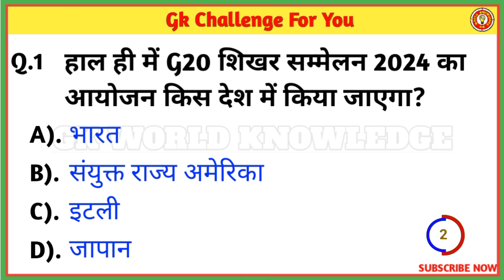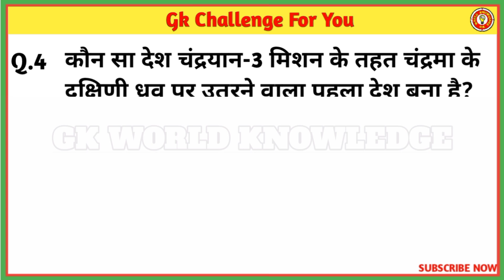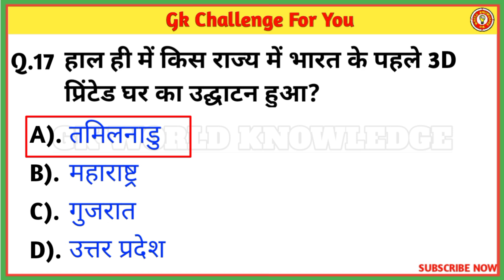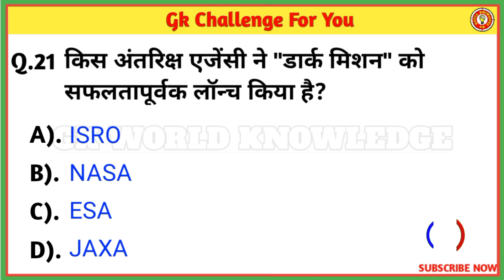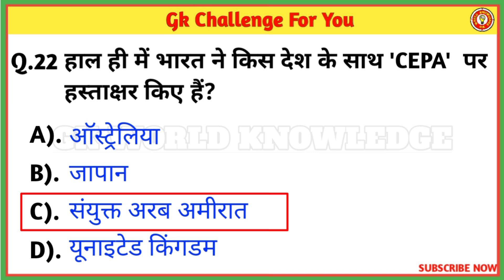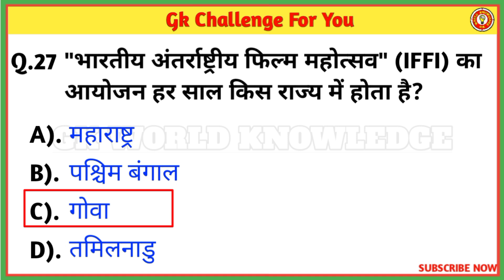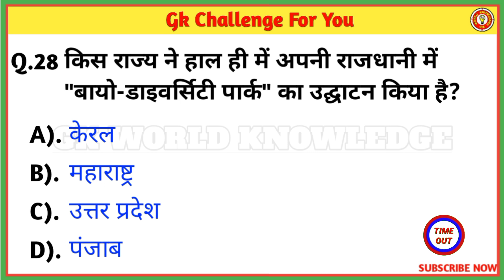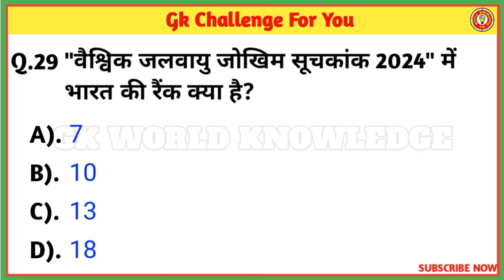GK Questions || GK in Hindi || General Knowledge Questions and Answers || Gk Quiz || Gk ke Questions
Gk quiz most important question of general knowledge.
🥀Cover topic in this video🤗
Your queries.. 👇👇
 ➡Gk
 ➡Gk question
 ➡General knowledge
 ➡Ssc mts gk gs
 ➡Competitive exams
 ➡Ssc adda 247
 ➡Gk quiz
 ➡Ssc mts gk
 ➡Current affairs
 ➡Gk question and answer
 ➡Lucent gk
 ➡World gk
 ➡Ssc cgl
 ➡Ssc chsl
 ➡Most important gk question
➡gk afroz
➡gk ke question
➡gk viral
➡gk gs
➡gk today current affairs
 ➡Most brilliant question of upsc ias ips
➡Interesting gk question
➡General knowledge
➡Gk facts
➡All Competitive exams gk question
➡Upsc cse questions like- ias, ips, irs
➡Ssc cgl, chsl, mts gk question
 ➡GK World Knowledge

x x x